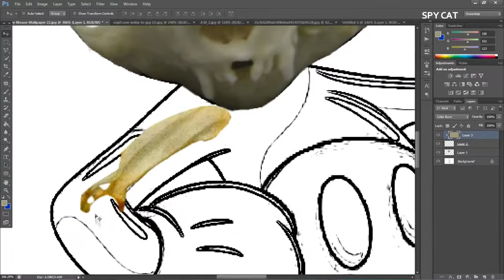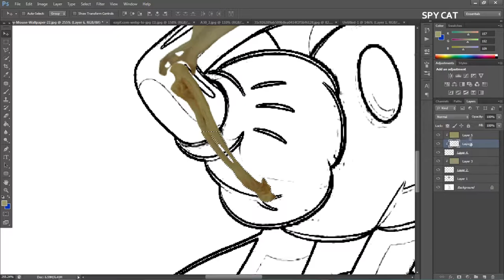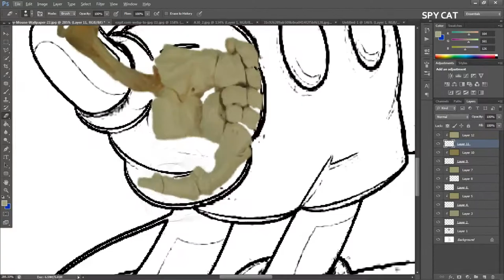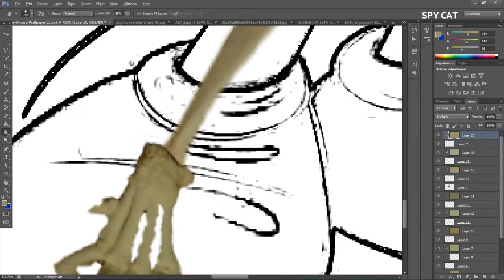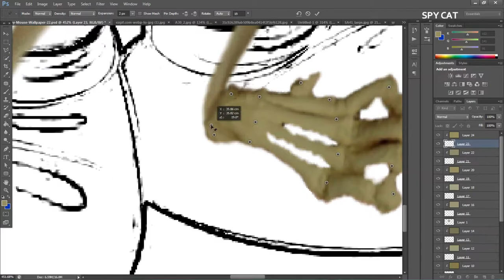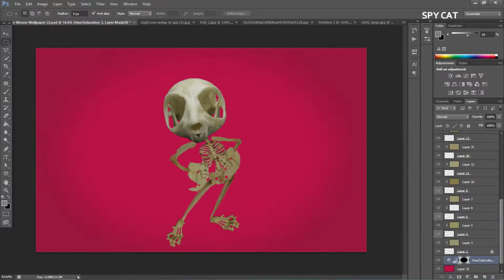Mickey Mouse skeleton